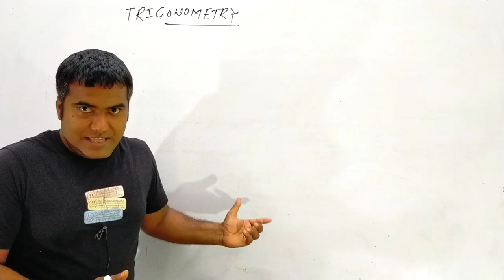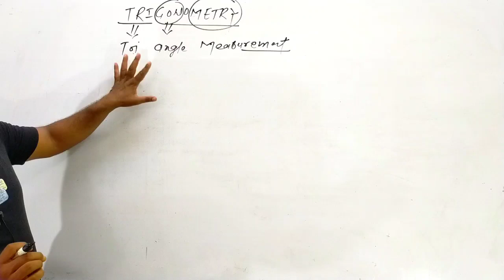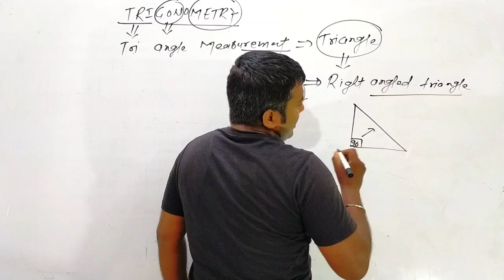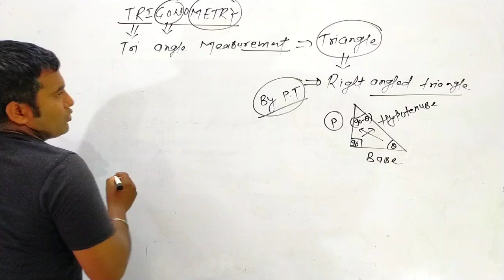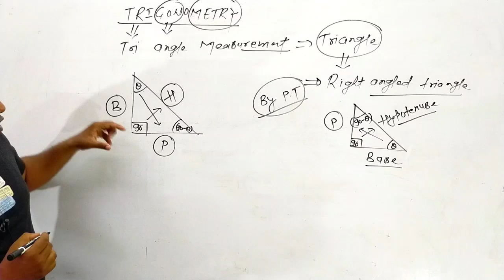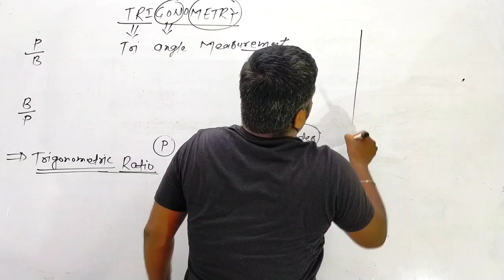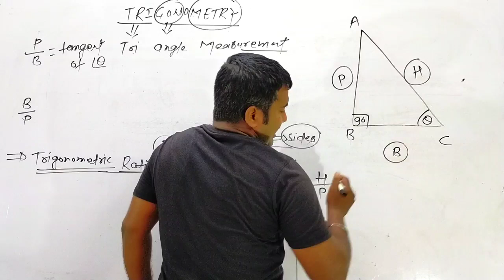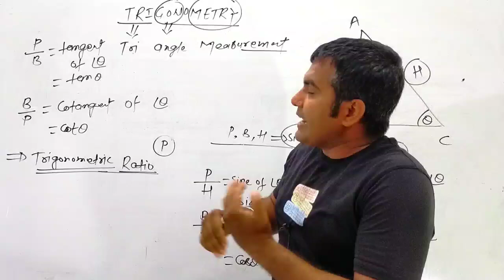Class 10th Trigonometry Introduction/Class 10th maths CBSE/class 10th Trigonometry part 01/2024-25